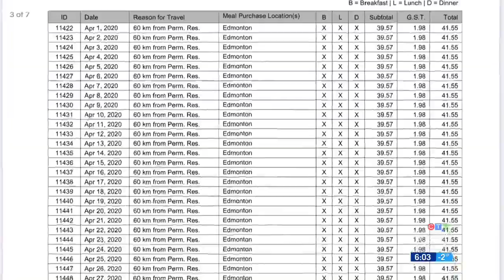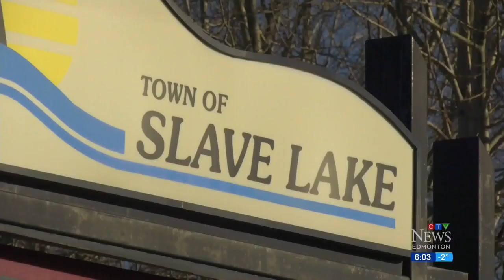Kenney kicks Rehn from UCP after ignoring his riding, expense scandal and vacation abroad